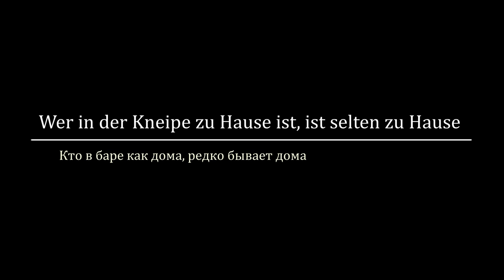Zu Hause in der Kneipe (nach Erhard Horst Bellermann)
deutscher Bauingenieur, Dichter und Aphoristiker
die Kneipe ist ein kleines Lokal, wir zeigen hier ein großes Oktoberfest, damit der Sinn des Zitats besser hervorkommt - wer ständig Party macht,  ist kaum für die Familie da.

 Na, jetzt sitzen wir alle zu Hause wegen Coronavirus. Vermisst du, am Wochenende auszugehen?

 Цикл "Пословицы и афоризмы" - короткие истории, в основу которых положены высказывания выдающихся немцев и пословицы на немецком языке -  с разбором основной лексики в конце ролика.